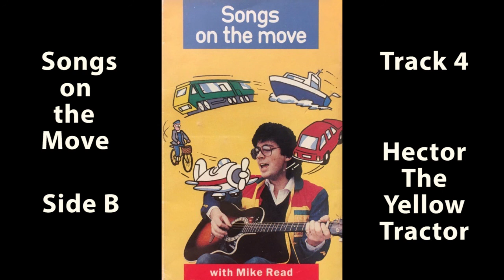Songs on the Move (1992) - Side B - Track 4 - Hector The Yellow Tractor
These tracks have been uploaded to YouTube for nostalgic purposes only! I couldn't find ANY record of them online anywhere, so for those who may have grown up with these songs, enjoy this blast to the past! :D

Fastforward Music Promotions Ltd.
Songs written and performed by Mike Read.
Published by Silhouette Music.